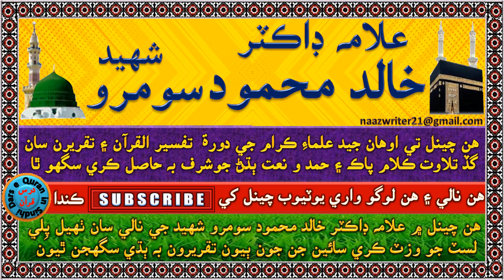ڊاڪٽرخالد محمود سومروشهيد | قاسم آباد ۾ هي بيان تڏهن جوآهي جڏهن نوازحڪومت خلاف ٻٽا ڌرڻا هلي رهيا هئا